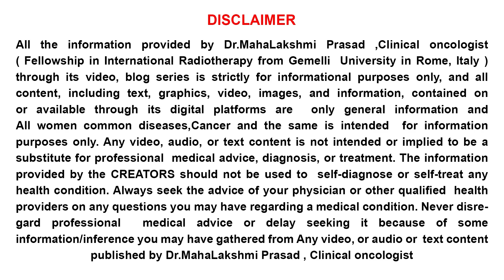Early symptoms of Childhood Cancer | குழந்தை பருவ புற்றுநோயின் ஆரம்ப அறிகுறிகள்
RADIATION ONCOLOGY
11A,vinayagar nagar,KK nagar,
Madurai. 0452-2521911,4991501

15 Years of experience in Oncology Field. Has Treated more than 75,000 Cancer patients in past 15 years.

Radiotherapy Precautions | கதிரியக்க சிகிச்சை முன்னெச்சரிக்கைகள் /  Dr.Mahalakshmi prasadHead & Neck Cancer specialist